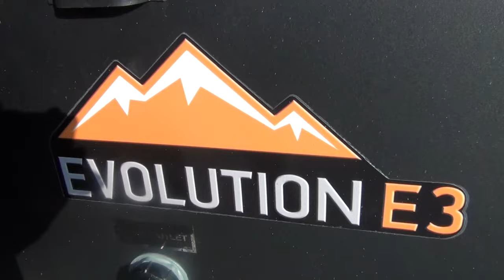NEW 2017 Somerset E3 Box Pop-Up Camper | Mount Comfort RV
SOLD: We have a fantastic selection of Pop-Up Campers like this 2017 Somerset E3 Box Pop-Up!